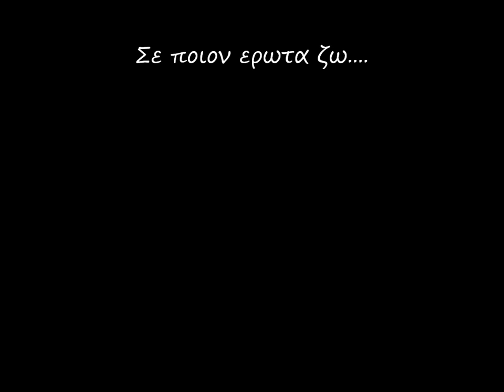monika - se poion erwta zw ( preveza) .wmv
monika stin arxaia kasiopi prevezis
fotos by akis